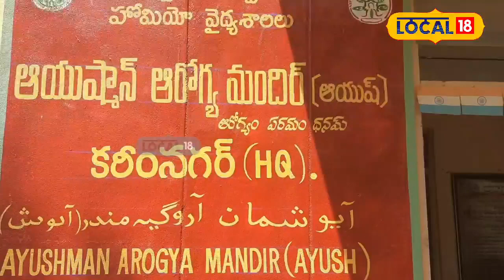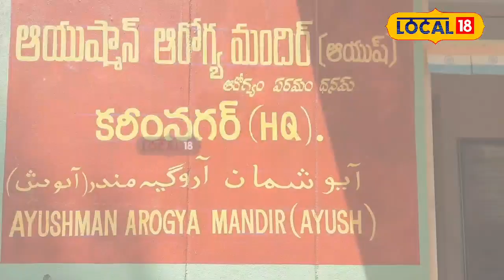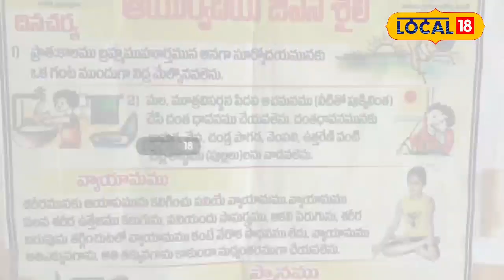Karimnagar News :ఈ వైద్యాశాలకు వస్తే చాలు .. మీ వ్యాధి నయం కావాల్సిందేనట !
మీరు దీర్ఘకాలిక జబ్బుల తో బాధపడుతున్నారా ..డోంట్ వర్రీ ఇక్కడికి వెళ్ళండి మీ జబ్బులకు పరిష్కారం  దొరుకుతుంది..ఆయుర్వేద వైద్యం తో దీర్ఘకాలిక జబ్బులకు చెక్ పెట్టవచ్చని ప్రముఖ ఆయుర్వేదిక వైద్య నిపుణులు డాక్టర్ సంజీవ్ కుమార్ అంటున్నారు...ఎలాగో  మనము ఇప్పుడు తెలుసుకునే ప్రయత్నం చేద్దాం.. లక్షలు పెట్టి వైద్యం చేయించుకున్నా ..  దీర్ఘకాలిక వ్యాధులు కేవలం ఆయుర్వేదిక మందులతో నయం అవుతుందని డాక్టర్ నిపుణులు తెలుపుతున్నారు..